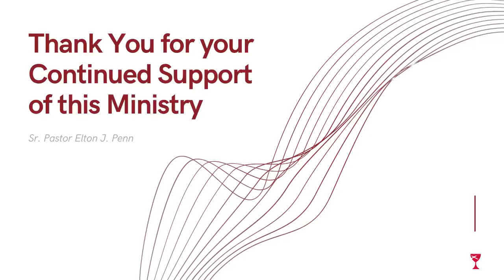Min Akela Wroten Jr Bible study walls begin to fall